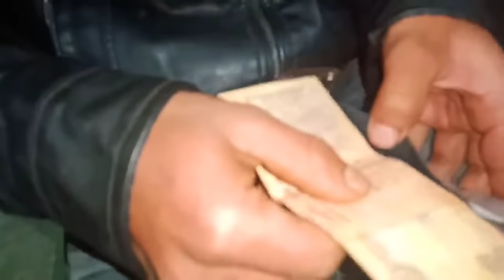pynbiej i thei jot kai u rang (khasi full film)